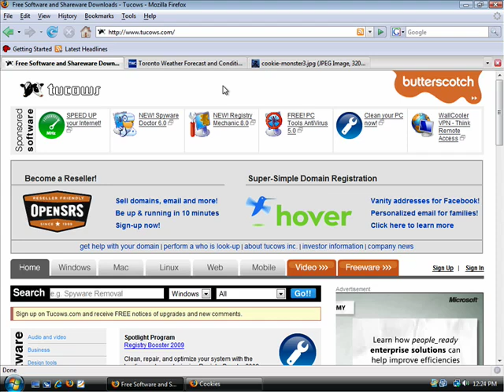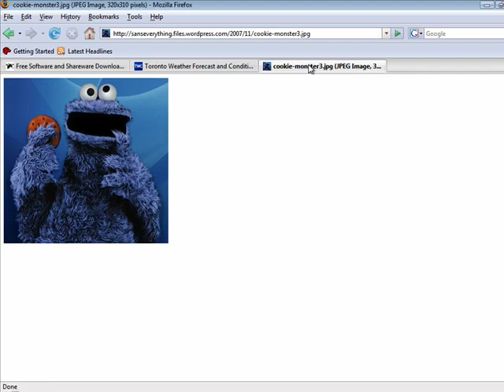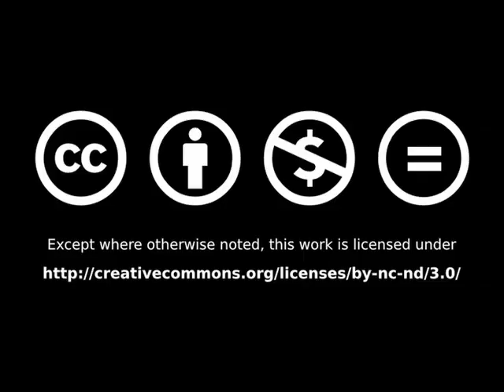What are Internet cookies?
Internet cookies
: Are they safe? For the most part, yes. Can they be deleted? Sure, but your favorite sites will no longer "remember" you and some services out and out won't work. Are they dangerous? Some are. Are they yummy? Not so much.  A Internet tutorial by butterscotch.com.